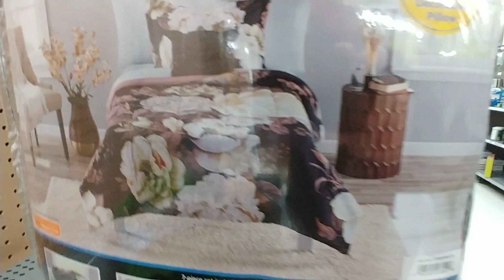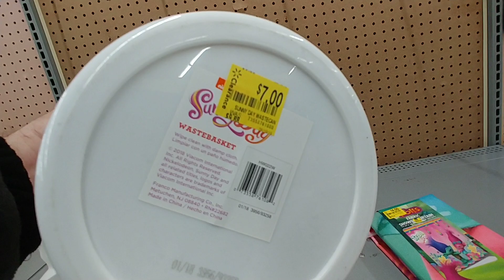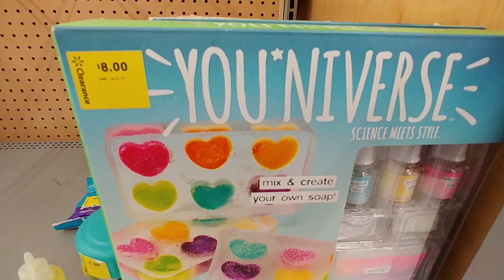Clearance Aisles At Walmart Pt.2 - Oct 2019